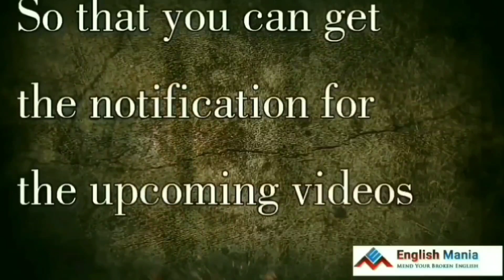Day 15 of 60 days Basic English Speaking Course in Odia || Speak English & Grammar Video Test Lesson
Serially Watch all the videos

ମୂଳରୁ ଇଂରାଜୀ ଆସୁନି ତ ଏହି ଭିଡ଼ିଓ ଦେଖ । ଯେତେ ଦୁର୍ବଳ ସବୁ ସବଳ ହୋଇଯିବେ । spoken English,
Learn ALL TENSES Easily in 60 Sessions
Present, Past, Future | Simple, Continuous, Perfect
Learn Tenses in English Grammar with Examples using a Tense Chart
English Special | Complete Tense Part 1 | English Grammar |  |SSC CGL/CHSL/State Exam etc

1. All Tenses Rules
2. Types of Tenses
3. Past Tense Rules
1. Simple Past Tense Rules
2. Past Continuous Tense Rules
3. Past Perfect Tense Rules
4. Past Perfect Continuous Tense Rules
4. Present Tense Rules
1. Simple Present Tense Rules
2. Past Continuous Tense Rules
3. Present Perfect Tense Rules
4. Present Perfect Continuous Tense Rules
5. Future Tense Rules
1. Simple Future Tense Rules
2. Future Continuous Tense Rules
3. Future Perfect Tense Rules
4. Future Perfect Continuous Tense Rules
6. Tenses Rules & Application
7. Tenses Rules Practice Questions
8. Passive voice and Active Voice Rules
9. FAQs
All Tenses Rules

In most of the competitive & government exams, tenses are one of the vital parts of the English section. Applicants can score perfectly if they are aware of the tenses rules & avoid mistakes. To memorize & understand the Tenses rules here is a tabulated representation.
Tenses Tenses Rule
Past simple tense Subject + V2 + Object
Past Perfect tense Subject + had + V3 + Object
Past Continuous tense Subject + was + V1 + ing + Object (Singular)
Subject + were + V1 + ing + Object (Plural)
Past perfect continuous tense Subject + had been + V1 + ing + Object
Present Simple tense Subject + V1 + s/es + Object (Singular) Subject + V1 + Object (Plural)
Present Perfect tense Subject + has + V3 + Object (Singular) Subject + have + V3 + Object (Plural)
Present Continuous tense Subject + is/am/are + V1 + ing + object
Present perfect continuous tense Subject + has been + V1 + ing + Object (Singular)Subject + have been + V1 + ing + Object (Plural)
Future Simple tense Subject + will/shall + V1 + Object
Future Perfect tense Subject + will have/shall have + V3 + Object
Future Continuous tense Subject + will be/shall be + ing + V1 + Object
Future Perfect Continuous tense Subject + will have been + V1 + ing + Object
V1 =  first form of the verb
V2 = second form of the verb
V3 = third form of the verb

ideo keywords/ About video :-

1. Spoken English in Odia
2.Learn spoken English through odia
3.best spoken English class in odia
4.Odia to English translation
5.English to Odia Translation
6.Spoken English channel Odia
7.Odia spoken English channel
8.learning spoken English in odia
9.spoken English odia
10.spoken English odia episode
11.daily use sentence in odia
12.Best learning spoken English in Odia
13. English speaking Oriya translation
14.daily use Short sentences
15.odia to English translation
16.English to odia translation
17.translation in Odia
18. learning English speaking
19. translation odia to English
20. easy English Odia speaking
21.best spoken English in Odia